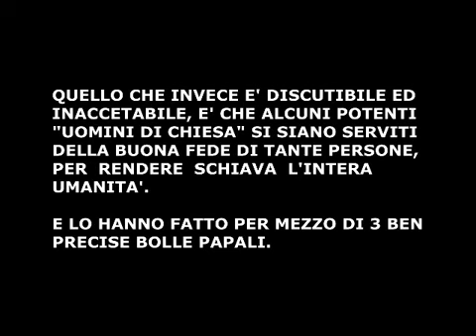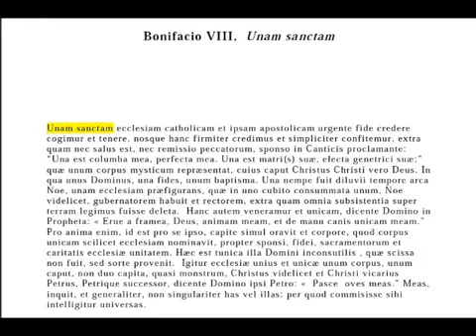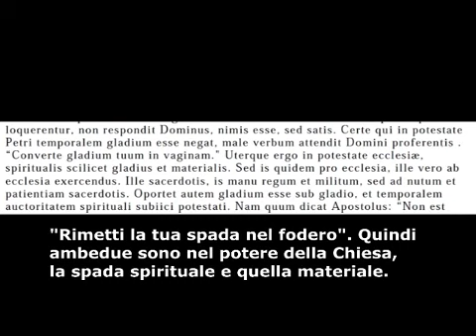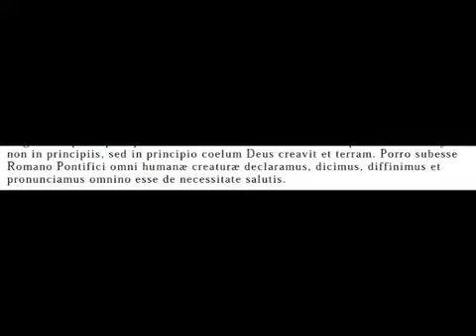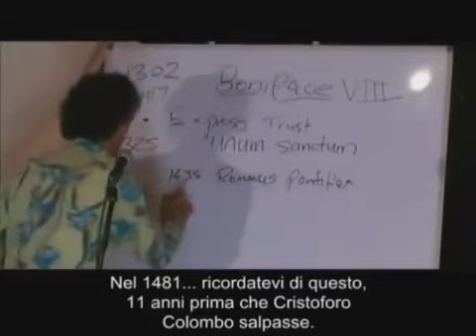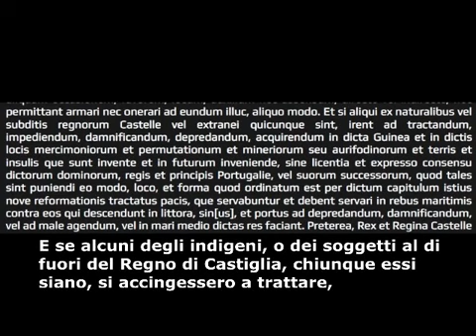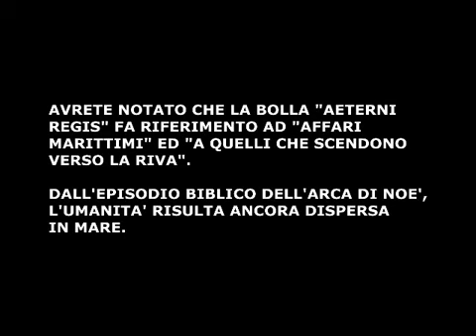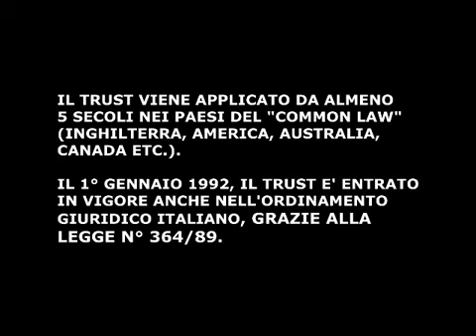SANTOS BONACCI - SCLAVII INCONSTIENTI